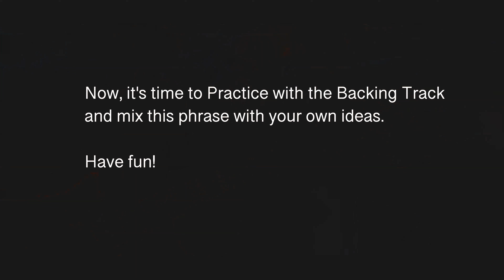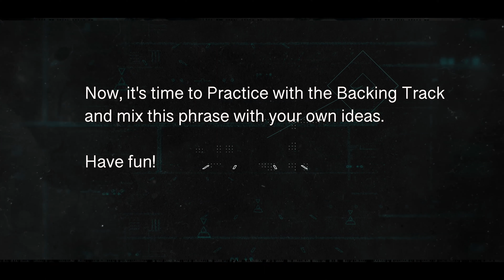Practice With Me | Dorian Bebop Phrase 1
"Take your guitar and let's go together"
This is a series of videos that I will make with small melodic fragments that help us delign the sound of chords.
This first phrase is about the chief chord. I emphasize the colors of Dorico mode.
At the end of each video I leave the free backing track for you to play and try with your own ideas.
I will be happy to see you play along with the video, feel free to mark me in the social media, I will have the pleasure of sharing.

Have fun!

"Pegue sua guitarra e vamos praticar juntos"
Essa é uma serie de videos que farei com pequenos fragmentos melódicos que nos ajudam a delinear os som dos acordes.
Essa primeira frase é sobre o acorde de D menor. dou ênfase as cores do modo Dorico.
No final de cada video eu deixo o backing track livre para vc tocar e experimentar com suas próprias ideias.
Ficarei feliz em vê-lo tocar junto com o video, sinta-se a vontade para me marcar nas mídias sócias, terei o prazer de compartilhar.

Divirta-se!

@Isaac Negrene